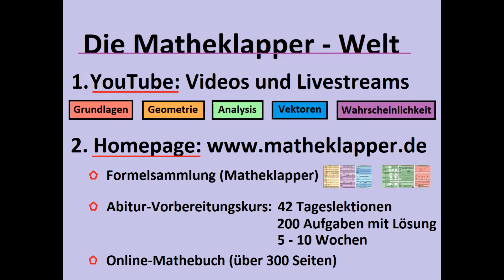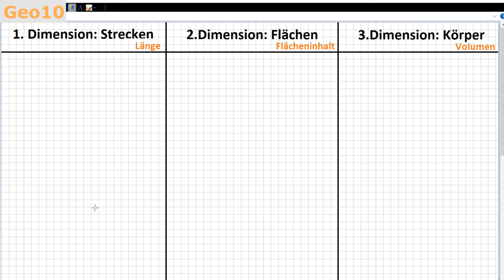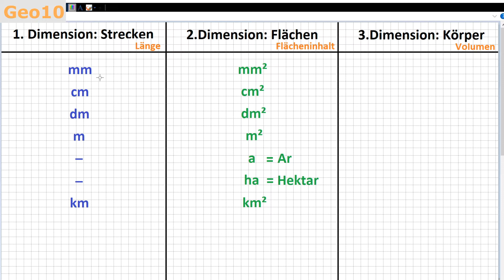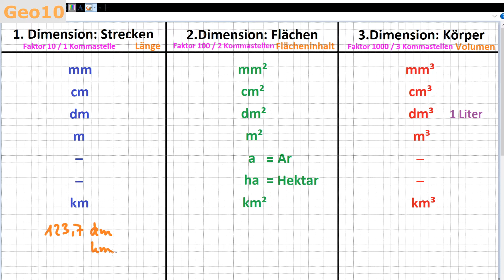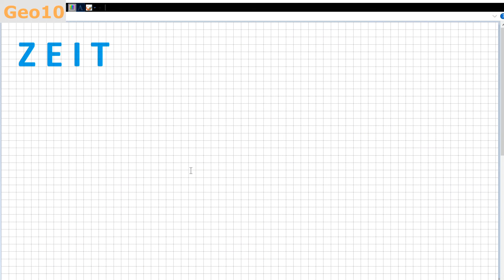Geo10 Einheiten umwandeln - Matheklapper.de (Formelsammlung)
Geometrie Teil 10: Einheiten umwandeln

Du lernst zunächst die 3 Dimensionen und deren wichtigsten Einheiten kennen: Strecken, Flächen und Körper. Für die Umwandlung benötigst du pro Schritt entweder eine bestimmte Anzahl von Kommastellen oder einen der drei Faktoren 10,100 oder 1.000. Dann muss man nur noch wissen, in welche Richtung man das Komma verschieben muss und das lernst du an 3 Beispielen. Am Schluss geht es noch um Einheiten, die bei der Umrechnung von Zeit eine Rolle spielen .Und nicht vergessen...wegen meiner Formelsammlung auf meiner Homepage vorbeischauen...VIEL SPASS :-)